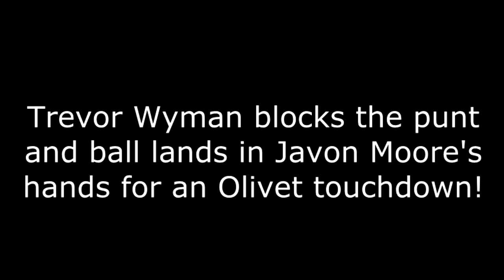Olivet blocks punt, ends up right in teammate's hands for a TD